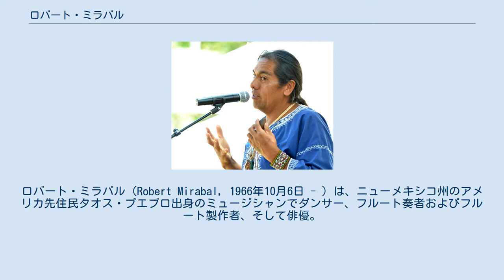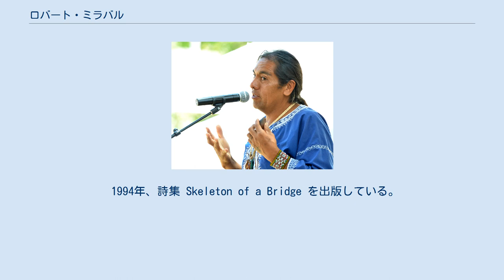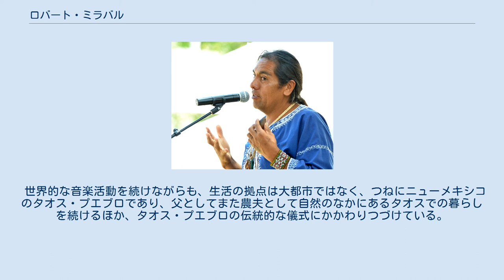ロバート・ミラバル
ロバート・ミラバル（Robert Mirabal, 1966年10月6日 - ）は、ニューメキシコ州のアメリカ先住民タオス・プエブロ出身のミュージシャンでダンサー、フルート奏者およびフルート製作者、そして俳優。
 制作したフルートはスミソニアン協会のアメリカインディアン博物館に展示されている。
ワールドミュージックの第一人者として知られ、プエブロの楽曲とロックなどの現代音楽を融合し、世界中で演奏活動を行っている。
 2002年にアメリカの公共放送PBSが制作したドキュメンタリーライブビデオ『Music from a Painted Caves』は、先住民音楽の「ルネッサンス・マン」とよばれるカリスマ的な名声を不動のものにした。
今も故郷のタオスに暮らしながら音楽活動を続けている。
 日本の和太鼓や能楽の大鼓とのコラボも積極的に取り組み、何度か来日している。
 1966年、ニューメキシコ州プエブロの居留地に生まれ、母と祖父母によって育てられる。
プエブロのティワ語を話し、19歳でフルートを作り始めた。
学校ではクラリネット、サックス、ピアノ、ドラムの演奏方法を学んだが、伝統的なプエブロのフルートに自分の音楽のルーツを見つけると、有名なネイティブアメリカンのフルート奏者カルロス・ナカイに会い、大きな影響を受けた。
セネガルのギタリスト、カーボベルデアンのドラマー、ハイチのキーボード奏者で構成される多文化バンドで演奏し、ニューヨークに移住すると、ヒップホップ、ファンク、R&Bのサウンドに没頭した。
 1988年、デビューアルバムを録音した後、ワーナーウエスタンを経てシルバーウェーブレコードと契約を結んだ。
最初のプロジェクトは、一般的にネイティブアメリカンのフルートと打楽器で構成される伝統音楽が中心であり、初期のアルバムの1つ『Land』は、元々2人の日本の前衛的なモダンダンサー EikoとKoma のために作曲され、彼らはタオス周辺の土地の印象からインスピレーションを得たダンス作品を振り付けた。
 同郷の友であり、10年以上にわたって共演を続けるプエブロのドラマーのレイナルド・ルーハンが先住民のドラムと現代楽器のドラムを、ミラバルが日本の和太鼓を打つことで多重的な音楽が生まれるという彼らのパフォーマンスは高い評価を受け、日本、ヨーロッパ、アメリカを巡った。
 1997年、ルーハンとともに先住民の音楽とロック、ファンク、その他の現代音楽と伝統音楽を融合したアルバム『Mirabal』をリリース。
 1998年、アメリカの公共放送PBSのミュージカルダンスプロダクションの公演『Spirit：A Journey in Dance, Drum, Song』のサウンドトラックを作曲したことにより、全国的に名前が知られるようになる。
 2002年、PBSがミラバルのトライバルな音楽とロックフュージョン音楽とダンスパフォーマンスを融合させたドキュメンタリーライブDVD『Music from a Painted Caves』を制作し、多くの視聴者に熱狂的に受け入れられ、ランドマーク的なワールドミュージックアルバムとなった。
 1994年、詩集 Skeleton of a Bridge を出版している。
 世界的な音楽活動を続けながらも、生活の拠点は大都市ではなく、つねにニューメキシコのタオス・プエブロであり、父としてまた農夫として自然のなかにあるタオスでの暮らしを続けるほか、タオス・プエブロの伝統的な儀式にかかわりつづけている。